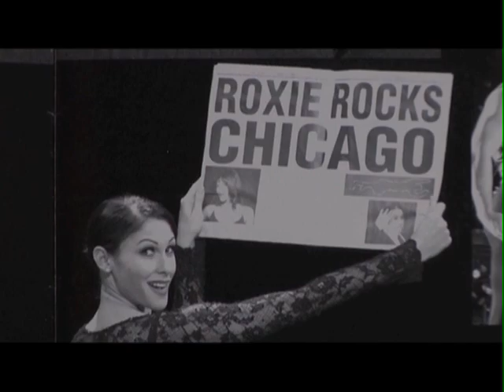Samantha Peo Showreel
Samantha Peo is a talented Musical Theatre performer with over 20 years of experience. This showreel showcases a handful of her past performances, and highlights her versatility and skill as a stage performer.